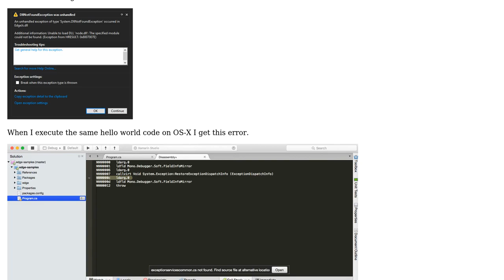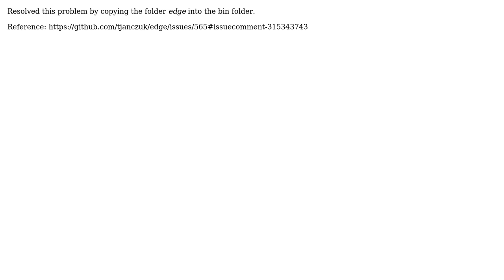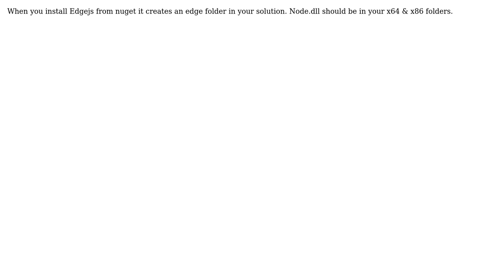DLL error in Edge.js when called from C# (2 Solutions!!)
DLL error in Edge.js when called from C#

With thanks & praise to God, and with thanks to the many people who have made this project possible! | Content (except music & images) licensed under CC BY-SA | Music | Images & others | With thanks to user Vaibhav S user monkeyjumps user Adron and the Stack Exchange Network Trademarks are property of their respective owners. You are responsible for your own actions.